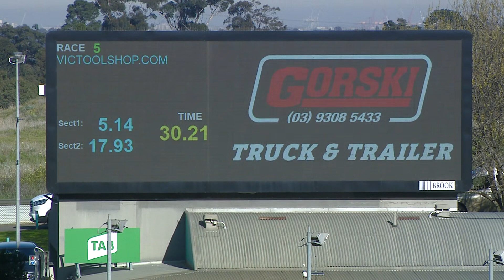MEP WED 20 JUL 22 R5